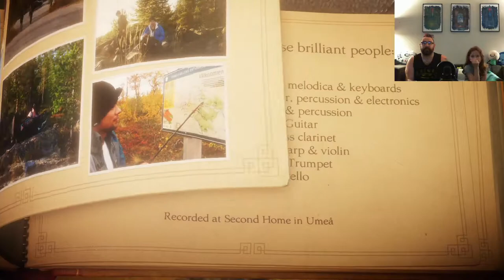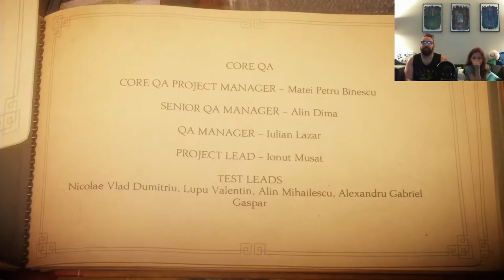BedtimeGaming: Unravel | Part 11 LOVE IS LIKE YARN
Liz and I finish the game and it is so beautiful. One of the best things I have ever done with Liz as a parent.